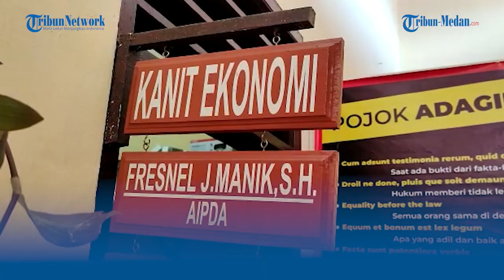Sat Reskrim Polres Dairi dan Dinas Peternakan Berikan Disinfektan ke Peternak Antisipasi Virus ASF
TRIBUN-MEDAN.COM, SITINJO - Sat Reskrim Polres Dairi bersama Dinas Peternakan Dairi melakukan pengecekan beberapa kandang ternak Babi yang berada di Kecamatan Sitinjo Kabupaten Dairi, Kamis (29/12/2022).

Kanit Ekonomi Sat Reskrim Polres Dairi, Aipda Fresnel Manik mengatakan, pengecekan ini tersebut bertujuan untuk menjaga ketersediaan stok daging Babi dalam menyambut tahun baru 2023.

"Kami hari ini melakukan pengecekan sekaligus memberikan himbauan kepada pemilik ternak Babi tentang penyakit African Swine Fever (ASF) yang menyerang ternak Babi, " Ujar Fresnel.